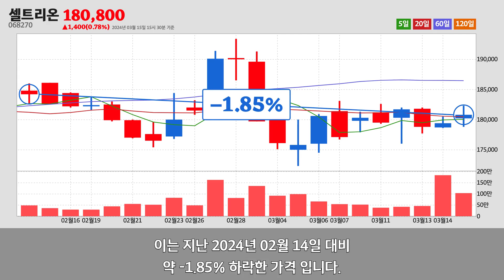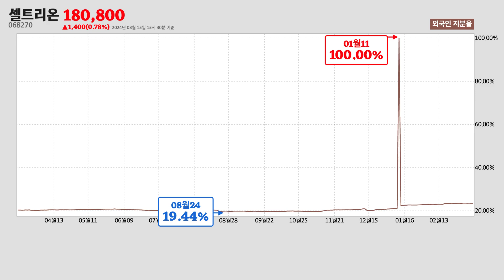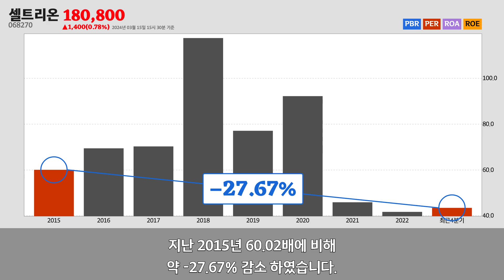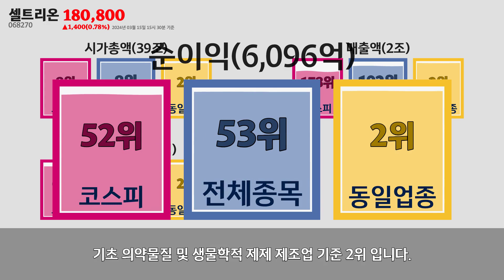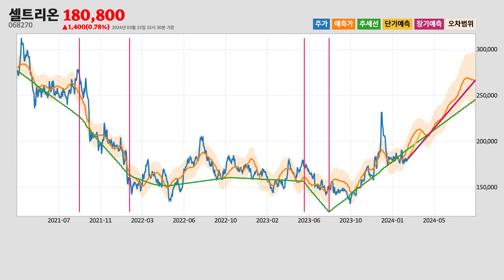셀트리온주가분석(068270) 2024년 03월 15일기준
셀트리온은 인천광역시 연수구에 위치한
기초 의약물질 및 생물학적 제제 제조업업체 입니다.
셀트리온은 2024년 03월 15일 오후 03시 30분 현재